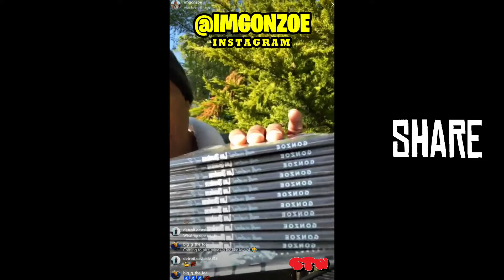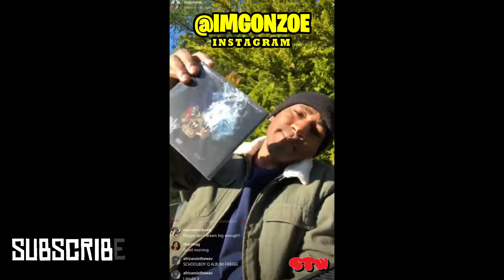GONZOE GIVING FREE CD OUT, TALKS NEW PODCAST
For 124ClothingStore Follow @iamgonzoe on instagram to get updates on his new podcast and music!